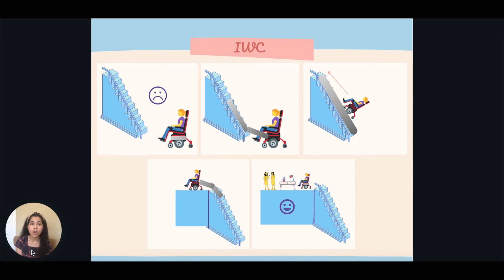Inclined Wheelchair - High School - Northview High School - Fall 2020 Invention Challenge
Fall 2020 Invention Challenge submission - Inclined Wheelchair - by Samaira from Northview High School, led by Camillie Janess.

Vote for your favorite inventions with "likes." Votes will be counted by "likes" on individual pitch videos hosted on the Bridge Innovate YouTube channel only. Thumbs down or "dislikes" have no effect. The Invention Challenge invites students to identify a community need and design an inventive solution that brings people together.

Public voting on pitch videos determines the finalists and a judging panel consisting of industry and education leaders will select winners from the finalists.